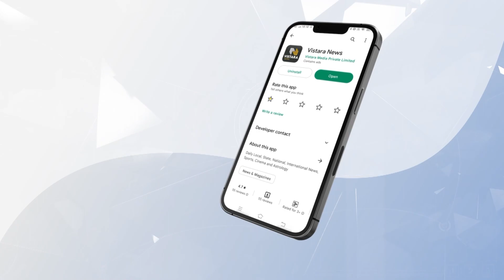ಯತ್ನಾಳ್ ಕಾಂಗ್ರೆಸ್‌ ಸೇರ್ತಾರೆ ಅನ್ನೋದು ಎಷ್ಟು ಸರಿ? | Basana Gouda Patil Yatnal About Siddaramaiah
ಸಿಎಂ ಸಿದ್ದರಾಮಯ್ಯರನ್ನು ಭೇಟಿ ಮಾಡಿದ ಕುರಿತು ಕೇಳಿ ಬರುತ್ತಿರುವ ಟೀಕೆಗಳ ಬಗ್ಗೆ ವಿಜಯಪುರದಲ್ಲಿ ಶಾಸಕ ಬಸನಗೌಡ ಪಾಟೀಲ್ ಯತ್ನಾಳ್ ಮಾತನಾಡಿದರು.